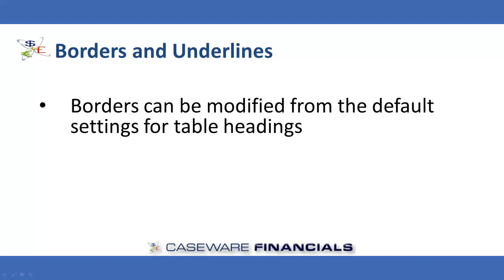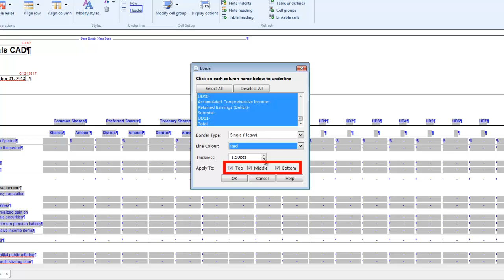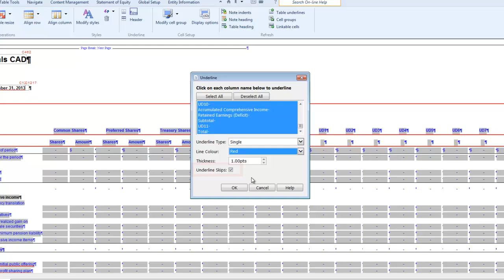CaseWare QuickVid: Borders and Underlines